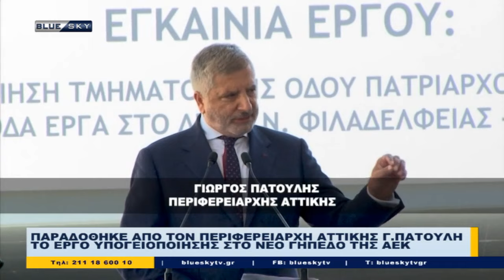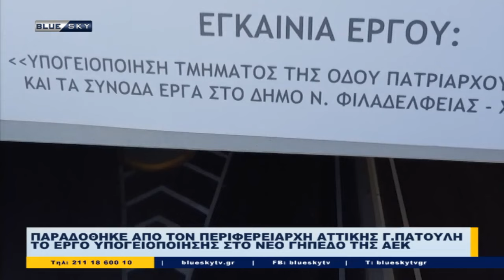Δελτίο Ειδήσεων BLUE SKY | 19/09/22